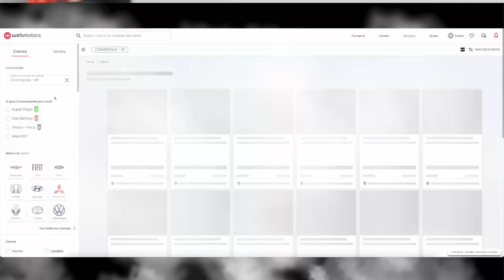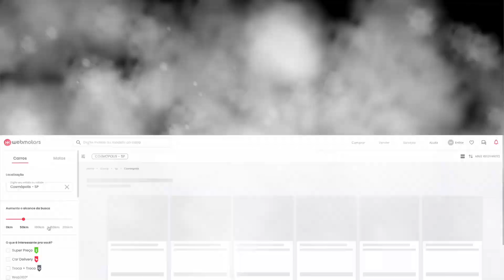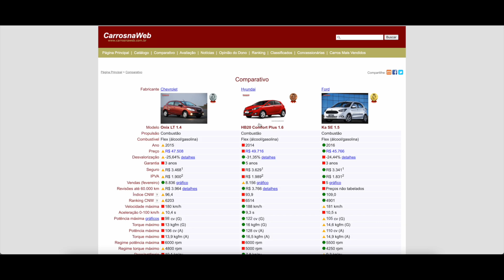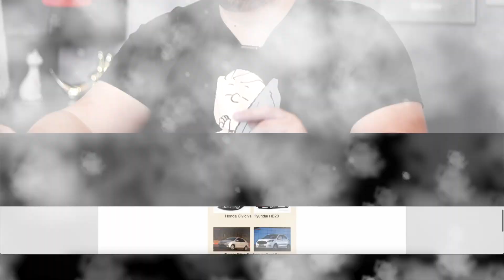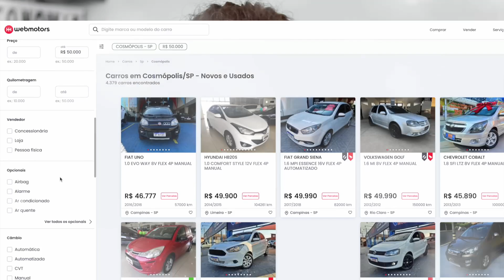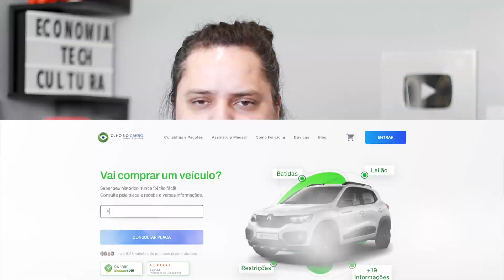CUIDADO na hora de COMPRAR CARRO | O que saber? O que pesquisar? Aprenda a avaliar SOZINHO!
Em algum momento da vida você vai se perguntar: Afinal, como escolher um carro? Essa dúvida é deliciosa, afinal, ela vem aliada da ideia de que em breve você terá seu carro. E trocar de carro é bom demais, assim como comprar um carro novo é bom demais. O que não é tão legal é escolher um carro, sem conhecimento ou correndo risco dessa escolha virar uma bomba na sua mão. Então, aperte o cinto e veja como escolher um carro sem se arrepender, desde a escolha do modelo adequado pra você até o fechamento da venda, passando por análise, pesquisa, visita, test drive, enfim, TUDO o que um caçador de carro faria e cobraria pra fazer pra você.

TECNOLOGIA | ALEXCOIMBRA
Tutoriais, Dicas, Marketing e Cultura

▼ SIGA/CURTA ▼